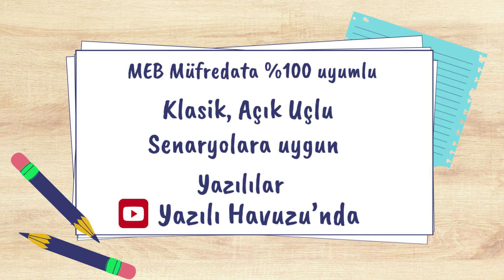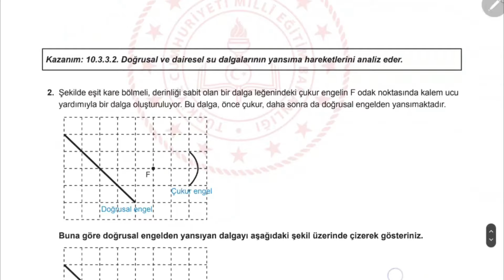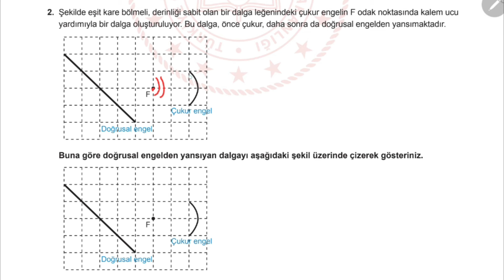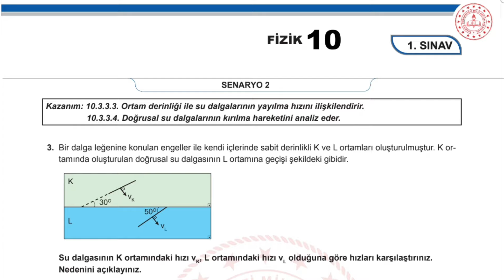Fizik 10. Sınıf 2. Dönem 1. Yazılı MEB Senaryo 2 Soruları (açık uçlu / klasik) Anadolu Lisesi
Fizik 10. Sınıf 2. Dönem 1. Yazılı MEB Senaryo 2 Soruları (açık uçlu / klasik) Anadolu Lisesi PDF için tıkla;

10. SINIF 2. DÖNEM 1. ORTAK YAZILI KONU SORU DAĞILIM TABLOSU VE ÖRNEK SENARYOLAR Anadolu Lisesi

Arkadaşlar merhaba, Hem konuları tekrar etmeniz, hem de yazılılarda daha başarılı olmanız için Fizik MEB 10. Sınıf 2. Dönem 1. Yazılı Senaryo 2 Soruları (klasik) 2023/2024 çözdük. Sadece seyretmek yerine yazılının PDF sini indirip önce çözer sonra videoyu izlerseniz daha başarılı olabilirsiniz.